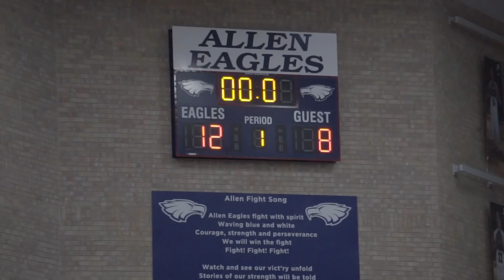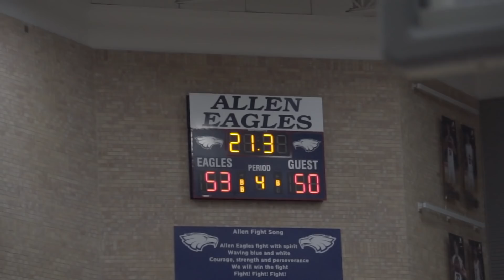Kentucky Bound Tyrese Maxey and Chris Harris beat Dallas Jesuit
Tyrese Maxey and Chris Harris Jr. led South Garland to a tough win over Julius Marble and  Max Abmas